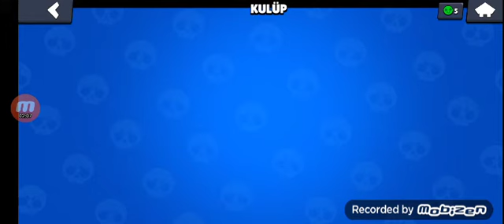Noel baba mike aldım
Abone okun arkadaşlar içerikler güzel